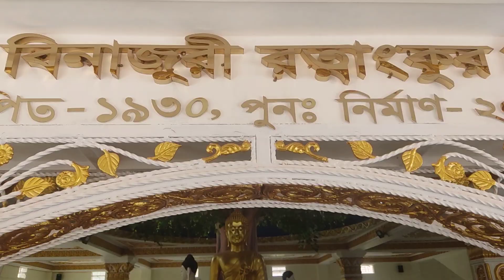Raj tv পশ্চিম বিনাজুরী রত্নাংকুর বিহার